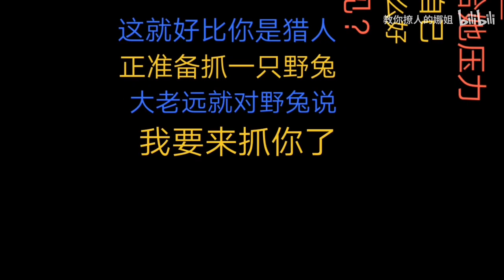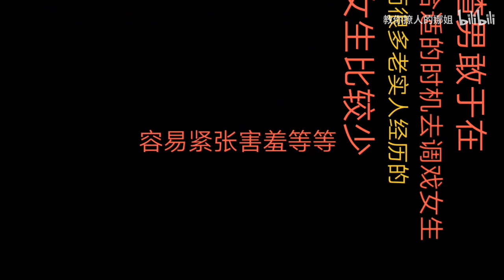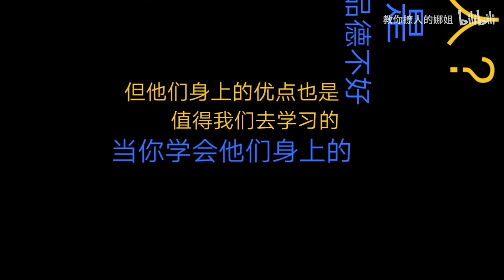99%老实男生都应该知道的被女生拒绝的原因